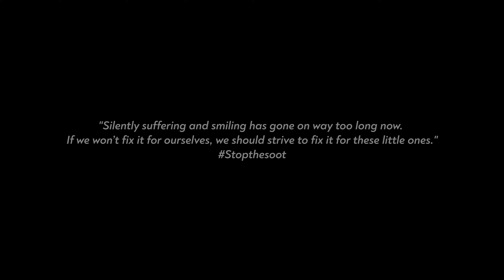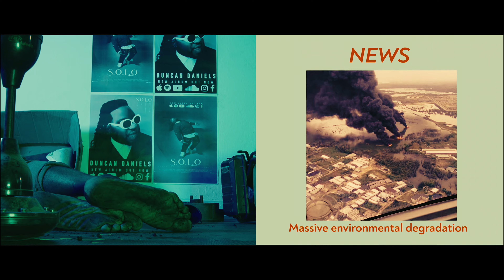Duncan Daniels - Mmadu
Music video by Duncan Daniels performing Mmadu. Duncan Daniels